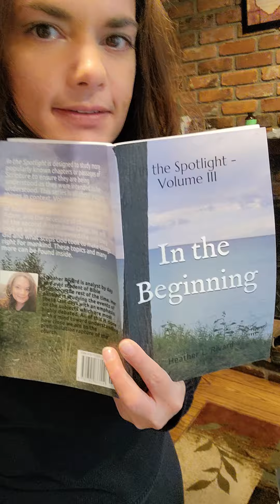More of my books 😃